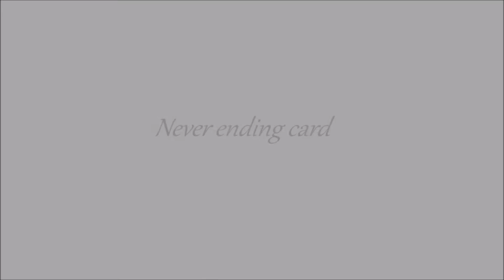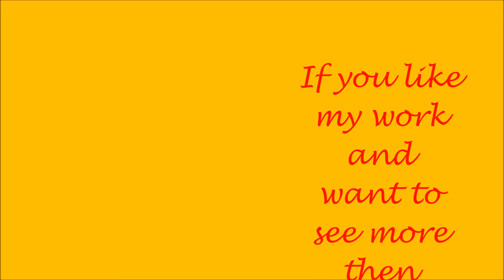DIY-Never ending card-Tutorial / कभी नहीं समाप्त होनेवाला कार्ड कैसे बनाये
DIY -Never ending card, endless card tutorial. How to make easy endless card step by step.

Valentine's Day  greeting card is easy to make and  it is Handmade craft gift idea which express your feelings .

 कभी नहीं समाप्त होनेवाला कार्ड आसानी से  कैसे बनाये ?

सामान हमें चाहिए -.

 कार्ड स्टॉक            8  टुकड़े         8x4"      (4 कलर के 2 कार्ड स्टॉक)
लाल हार्ट आकर के 4 टुकड़े  लंबाई  6"      ( टेम्पलेट निचे  दिया गया है
                                       ऊंचाई 5.5"   आप उसे डाउनलोड कर सकते है )
सजावट के लिए आप जो चाहे
 क्राफ्ट नाइफ, केंची, पेंसिल, स्केल और फेविकोल..

Download Templates here:
टेम्पलेट डाउनलोड करने के लिए यहाँ क्लिक करें-

Like my / फेसबुक पेज को लाइक करने के लिए यहाँ क्लिक करें:.